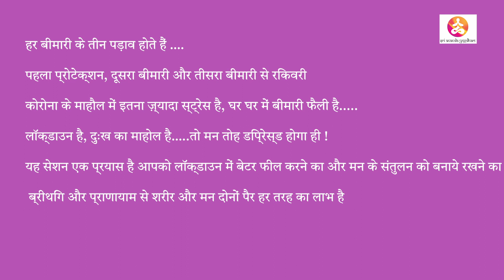Guided Yoga Breathing Practice For Beginners In Hindi | Pranayam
नमस्कार दोस्तों,

आप सभी का श्री अनंद योगधाम में स्वागत है।
आज का विडीओ एक योगा सेशन है जिससे आप किसी भी चुनौती का सामना करने के लिए तय्यार हो सकते हैं।
साथ ही डिप्रेशन जैसी बीमारी को दूर भगा सकते हो।

आज के सेशन में हम ४ प्रकार की स्वाँस की क्रिया और प्रणयम करके अपने अंदरूनी सेहत को मज़बूत बना सकते हैं।
१। प्राणधरना ।
२। शरीर में ऑक्सिजन बढ़ाने का आसान तरीका ।
३। Respiratory सिस्टम की मज़बूती बनाए रखें ।
४। मानसिक शक्ति बाधाएँ।

डिप्रेशन और उत्सुकता या  anxiety हमारे  दिमाग़ से हमारी दृष्टि पर बुरा असर करती है। आँखों की रोशनी को मज़बूत रखने के लिए मैंने आज के योगा सेशन में नासाग्र और भ्रूमदाय  दृष्टि का अभ्यास जोड़ा है। यह दोनो  अभ्यास ना सिर्फ़ शारीरिक दृष्टि बल्कि मानसिक दृष्टि पर पोसैटिवे असर करते हैं।

ज़रूर अभ्यास करें और comment box में अपना अनुभव बताएँ।

श्री अनंद योगधाम के बारे में –
मैं, उपासना खोसला, आपकी अपनी योगा टीचर और मार्ग दर्शक, आप सभी का श्री अनंद योगधाम में स्वागत करती हूँ। यहाँ आपको free yoga videos मिलेंगे जो हिंदी और अंग्रेज़ी भाषा में बनाए गए हैं।  इन विडीओज़ के ज़रिए आप आसानी से अपने घर के आराम में योगा - हर लेवल पर सीख सकते हो। और यदि आपको कोई आसन समझ में नहीं आया तो आप नीचे दिए email पर सम्पर्क कर सकते हैं। मुझे आपके साथ जुड़ने में ख़ुशी होगी।

Creator & Founder of Sri Ananda Yogdham -Upaasna Khosla
Co-Founder, Marketing Specialist & Business Head- Sangeeta Shiv

धन्यवाद